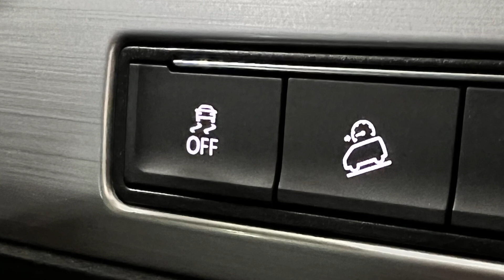VW 4motion Off Road Systems Explained for our Camper-Van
We catch up with a service technician at Denlo Volkswagen in Parramatta, NSW and discuss how the 4motion system, rear diff lock and hill descent operates in our 4motion camper-van.